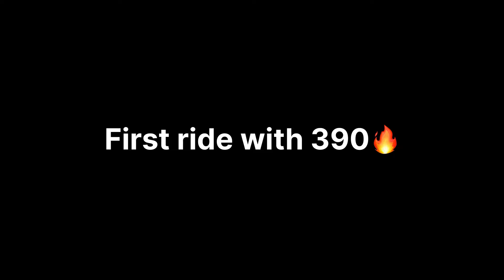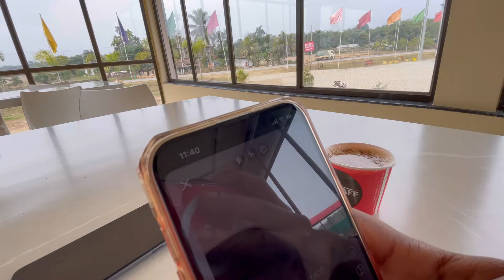KTM DUKE 390🚀Gen 3